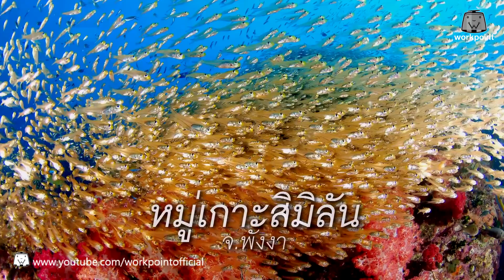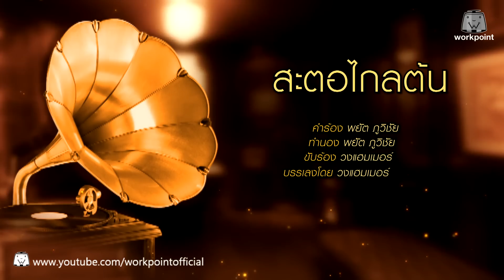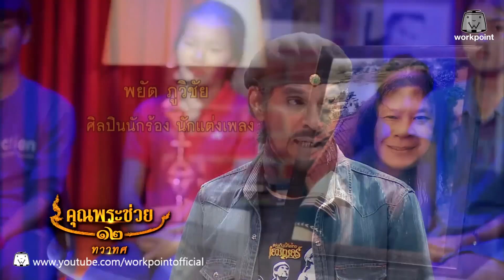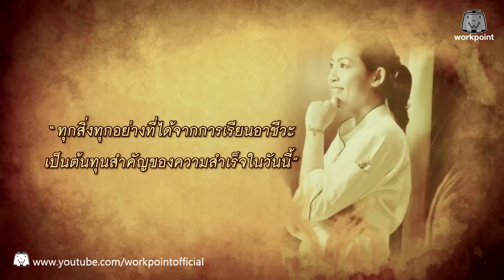คุณพระช่วย | ล้อมวงเล่า ล้อมวงเล่น | ฉ่อยด้นสด'โปเกมอน' กับ 'ชีเปลือย' | 20 พ.ย. 59 Full HD